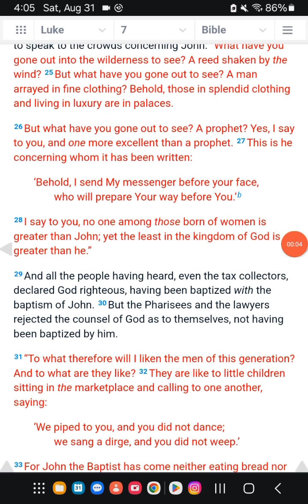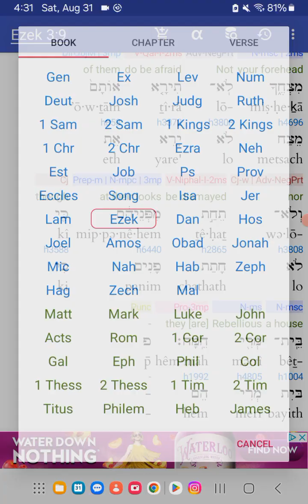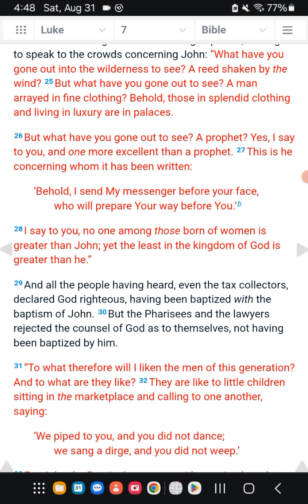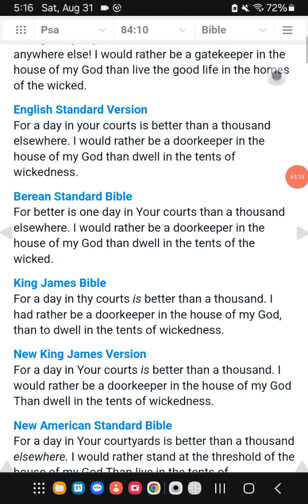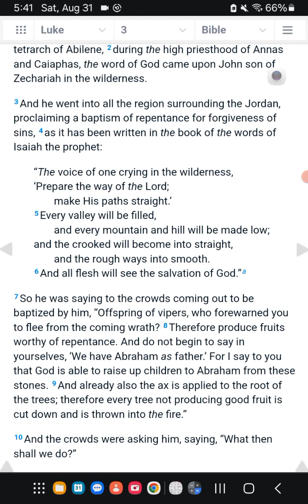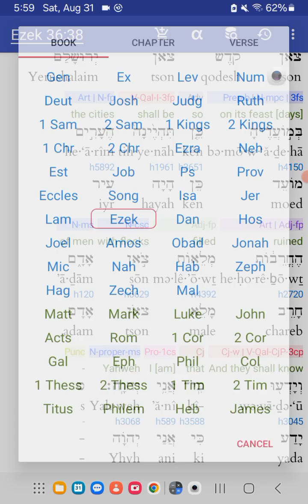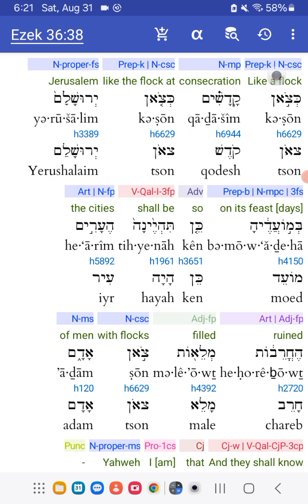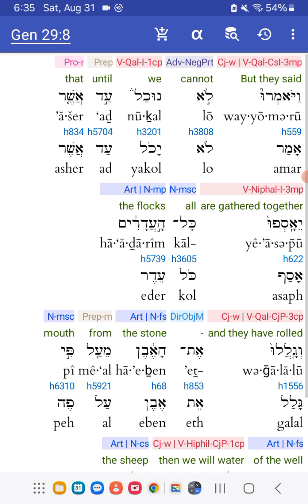•38 Genesis 29 Kadam Yaakob Adariym Shaqah, Luke 11 Malkah Yakimah Shalamah Adonay Deroron Shalom.